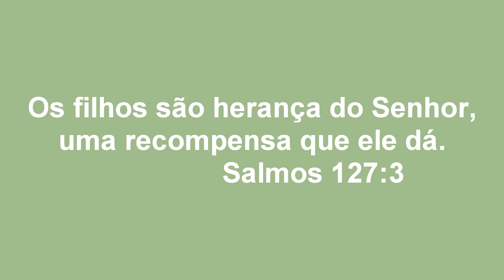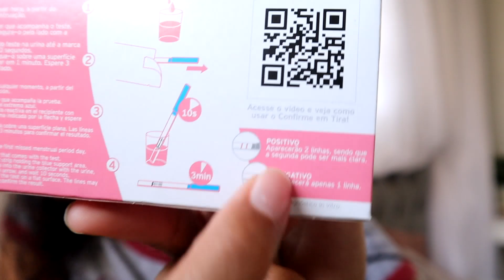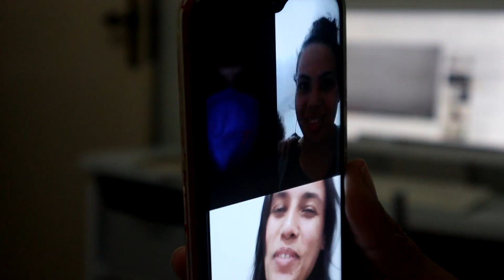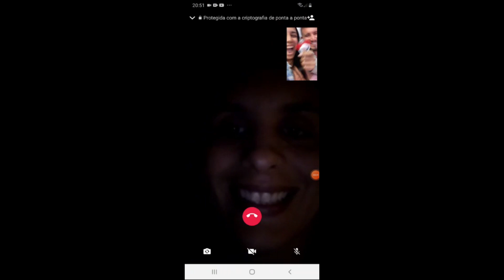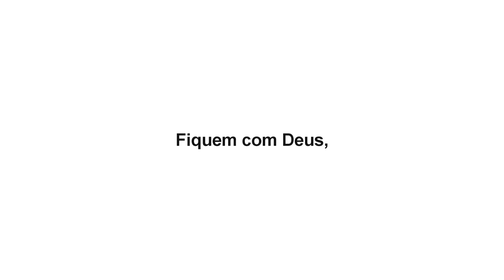COMO DESCOBRI A GRAVIDEZ + REAÇÕES DA FAMÍLIA E AMIGOS!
Ooi gente! Nesse vídeo eu conto um pouco de como descobri minha gravidez!  E mostro as reaçoes da minha família e amigos quando contamos à eles! Ta bem especial! Espero que gostem.

Lembre- se de comentar embaixo pra a gente bater um papo! Eu sempre respondo todos os comentários!

Equipamentos de filmagem e edição
✰Camera m50
✰Notebook Samsung Expert

✰Se você gosta de vídeos lifestyle, diy, reforma, esse canal é pra VOCÊ!
Muito obrigada por asssitir meu vídeo novo, seu apoio é muito importante, aliás, vocês são muito importantes pra mim. Faço os vídeos com muito amor e dedicação pra vocês. Eu amo o que eu faço e amo VOCÊS!!!